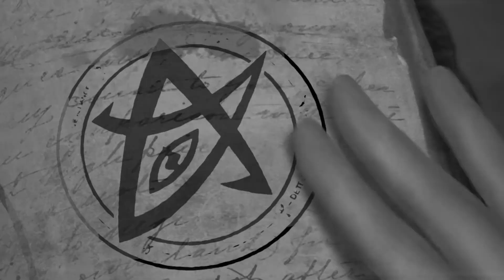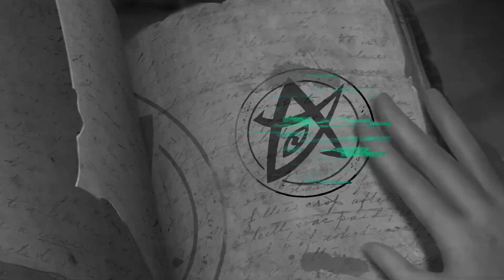Identity V【第五人格】 - Happy Manor Episode 9 - Detective Alliance[DA]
Edited - Detective Alliance[DA] Funny Moment\Funny bideos

If you have any suggestion,please leave comment bellow or contact our facebook

If you want to join DA or share your favorite game moment,

Facebook: Identity V - Global Forum

Facebook group: Identity V - Detective Alliance

Youtube: Identity V - Detective Alliance